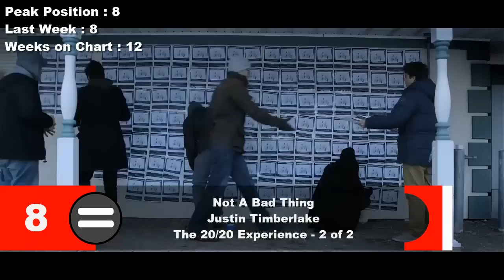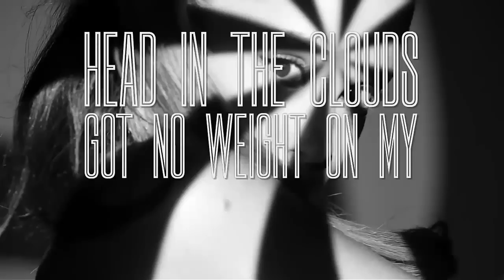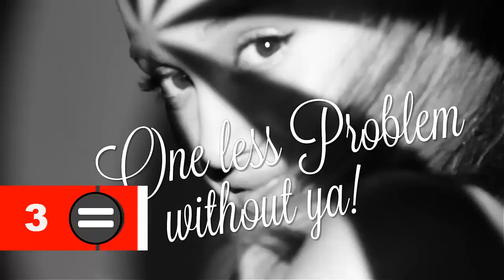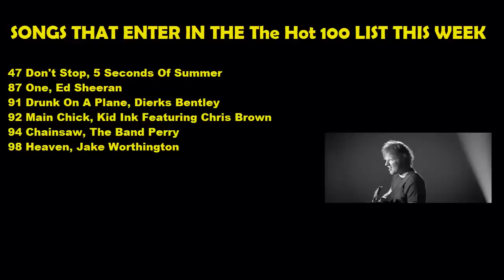Top 10 Songs Of The Week- May 31, 2014 (Billboard Hot 100)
Top 10 Songs For The Week Of  May 31, 2014  according to the Billboard Hot 100 chart.